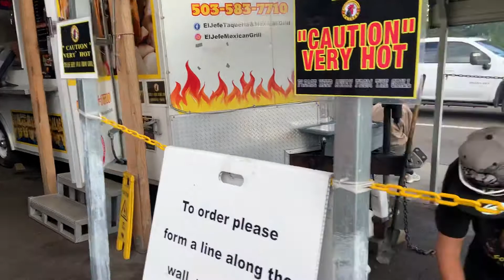MEXICAN POLLOS AL CARBON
Pollos azados al carbón estilo mexico